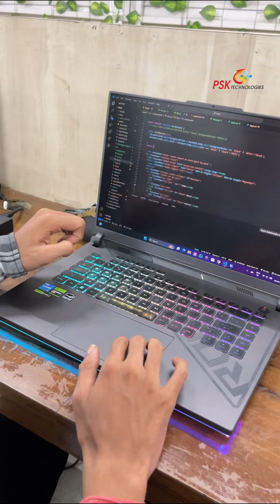Ashish Bobde Chimurka Chokhra & Team @ PSK Technologies Pvt Ltd IT company Nagpur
PSK Technologies Pvt Ltd